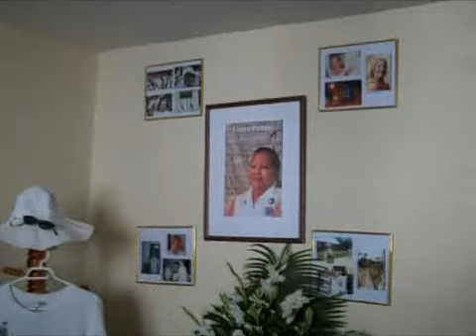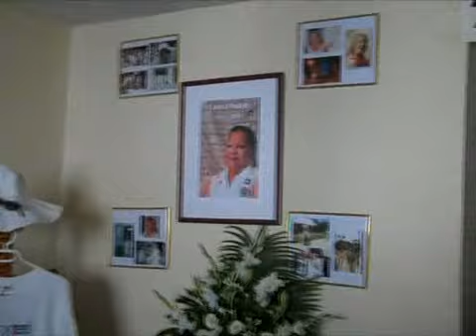Damas de Blanco rinden homenaje a Laura Pollán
Mujeres del Movimiento Damas de Blanco rindieron homenaje a Laura Pollán, en el 65 Aniversario de su natalicio, que tuvo lugar el miércoles.

Agentes del Departamento de la Seguridad del Estado, acompañados de la Policía Nacional y del Ministerio del Interior cercaron la sede de las Damas de Blanco en Centro Habana y paralizaron el tránsito en la calle Neptuno para impedir que integrantes de la organización se reunieran.